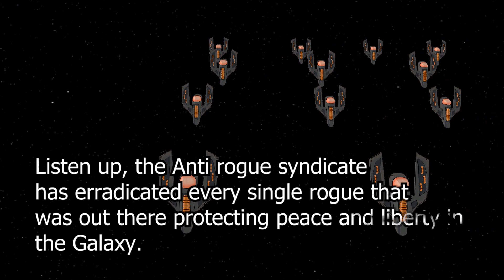Captain McGuffin VS the Anti-Rogue Syndicate - A REDLINE STUDIOS game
Developed by REDLINE studios for UCF Spring 2024 Game Production.